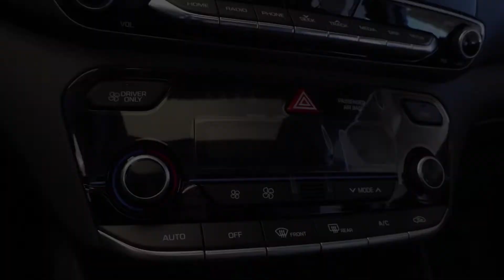Hyundai Translead.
Video realizado para Hyundai Tijuana, bajo la dirección de Ink Agency. Tijuana 2017.